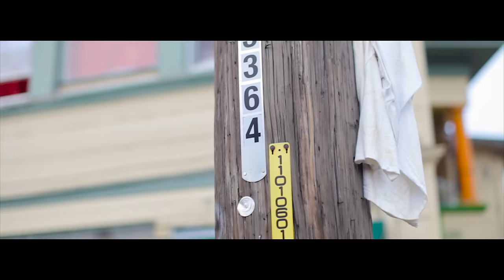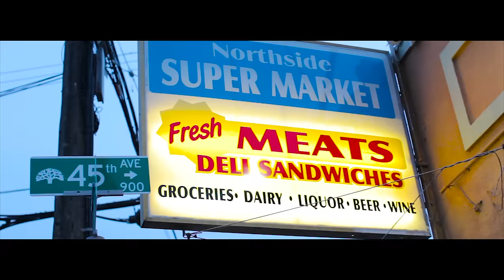Lil Frost x Risktake ft Vari4hun - Trenches (Exclusive Music Video) [Thizzler.com]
Dir. Dir. Louie Valentino